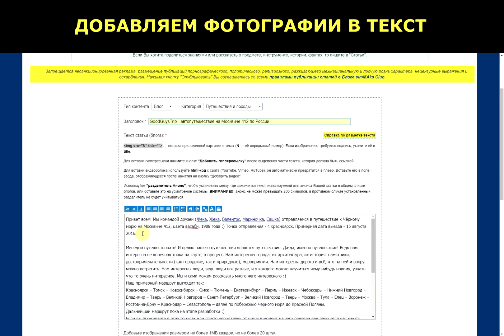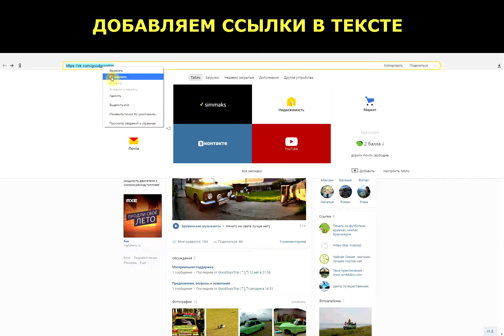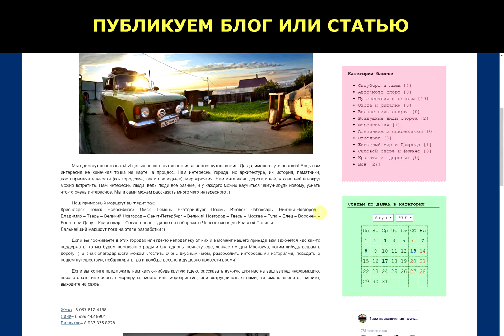Создаем блог или статью на сайте "Твои приключения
Пример создания и размещения блога или статьи на сайте "Твои приключения